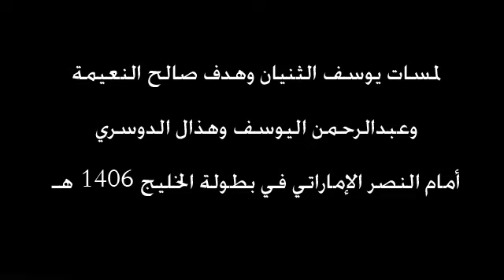لمسات يوسف الثنيان أمام النصر الإماراتي + الأهداف HQ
لمسات الأسطورة يوسف الثنيان أمام النصر الإماراتي في بطولة الخليج للأندية عام 1406هــ
والتي إنتهت بفوز الهلال 5-0 سجل أهداف الهلال
فهد المصيبيح
صالح النعيمة
عبدالرحمن اليوسف
هذال الدوسري